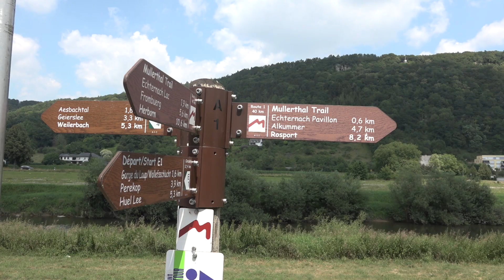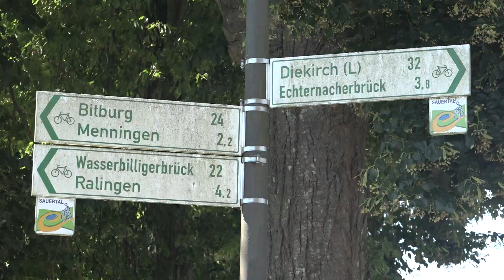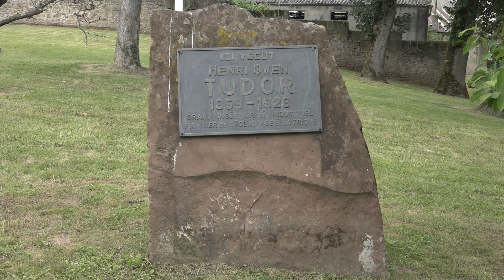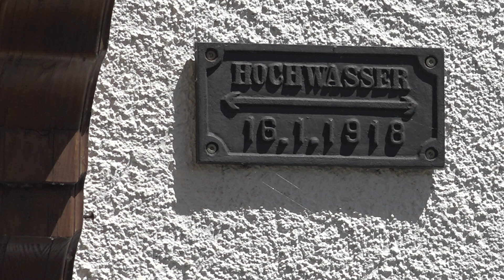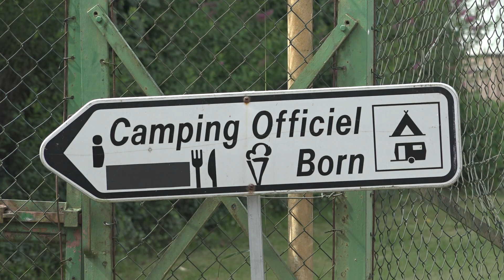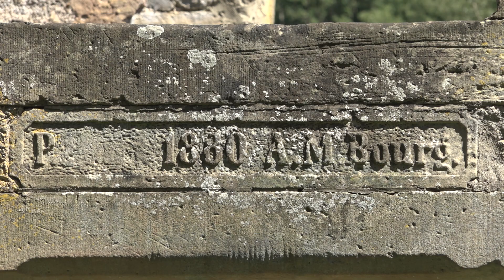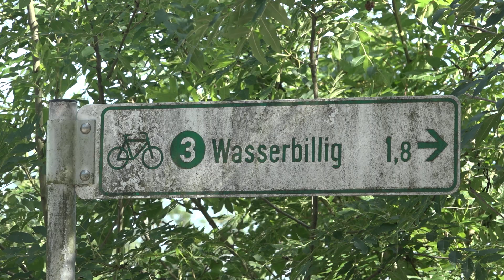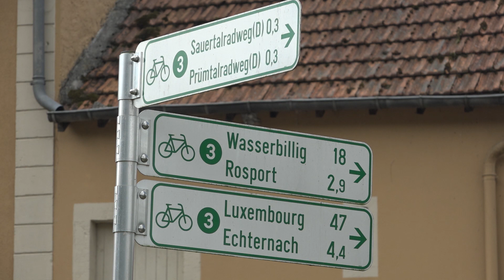Von Echternach bis Wasserbillig mit dem Fahrrad - ligne de la sure - Sauertal Linie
Die Überbleibsel der Luxemburger Sauertal Linie (ligne de la sure) von Echternach bis nach Grevenmacher mit dem Fahrrad auf 22.2 km. Ebenso die deutsche Nims-Sauertalbahn die von Bitburg entlang der Sauer bis an die Mosel führte.